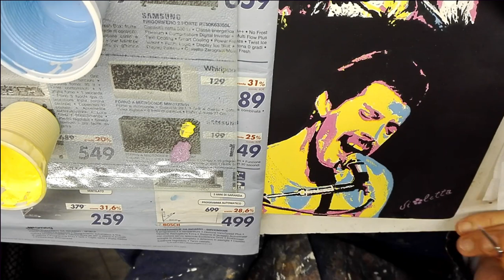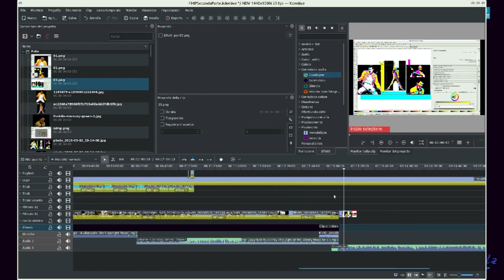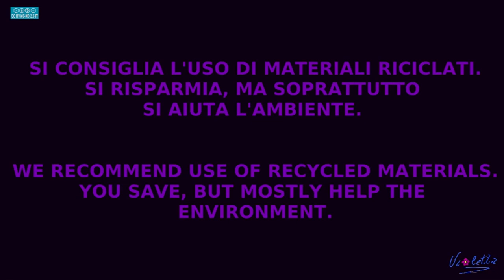ALLA MEMORIA DI FREDDIE MERCURY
ACRILICO SU TAVOLA
29 X 70 Centimetri

Da rifiuto a opera d'arte.
Moltissimi dei rifiuti che vanno a finire in discarica, possono essere riutilizzati in qualcos'altro. Purtroppo non abbiamo questa consapevolezza!!!